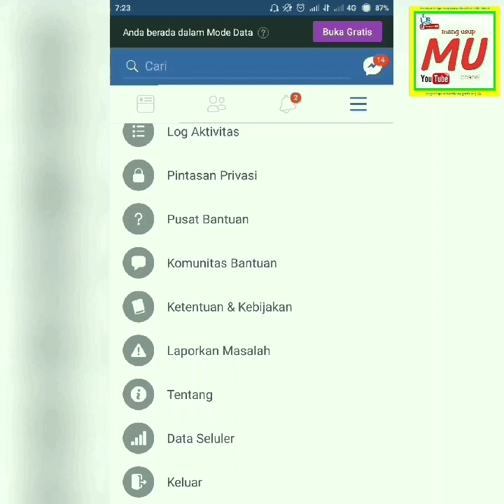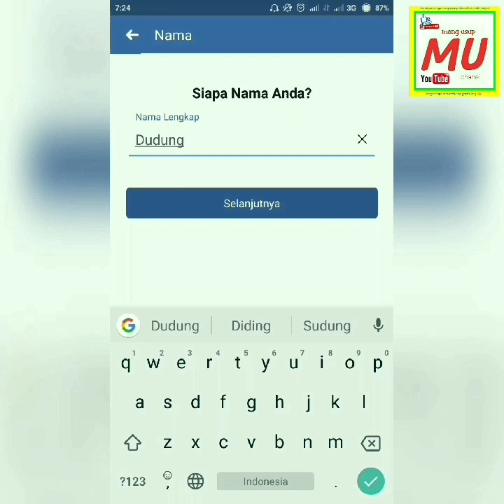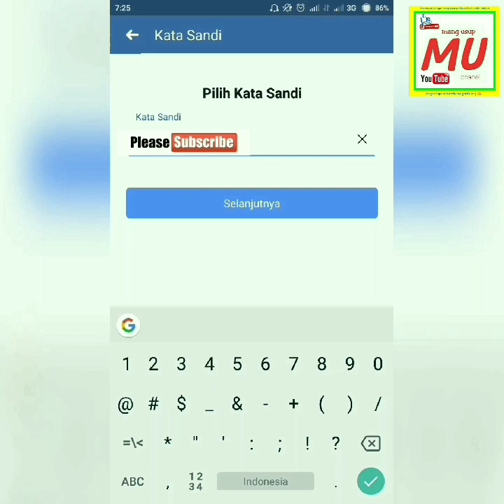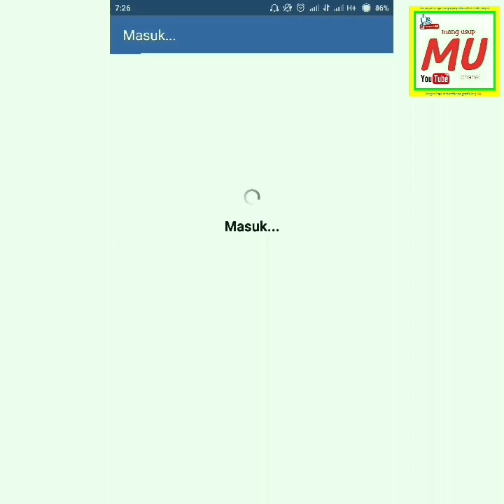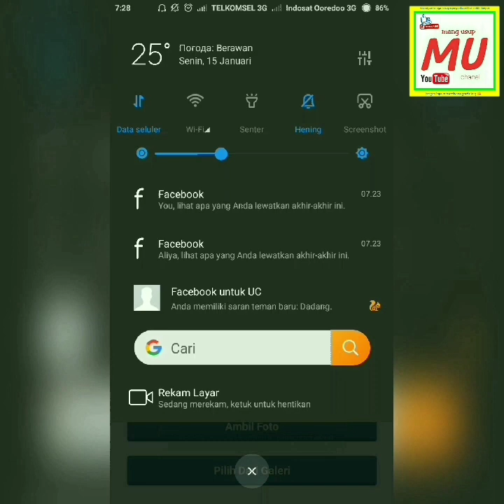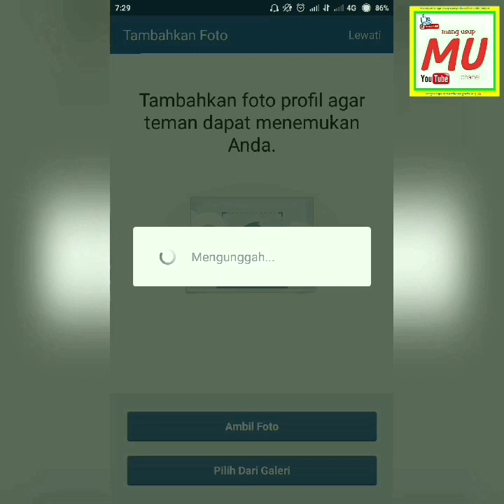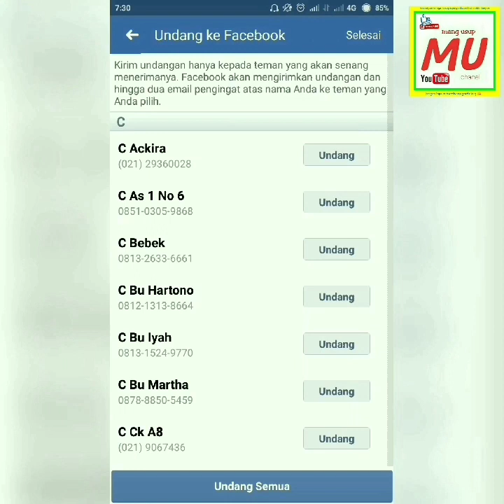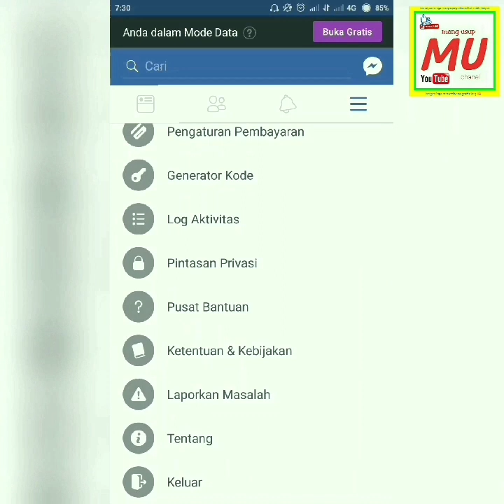Cara membuat banyak akun facebook dalam satu smartphone